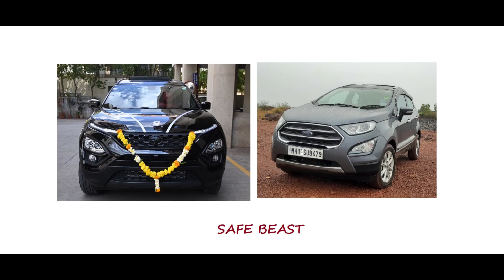Welcome Brand new TATA SAFARI of My friend in Pune tatasafari आपला माणूस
New Safari XZA Plus 6 Str Red Dark AT